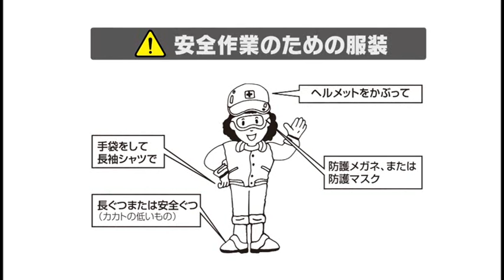藤原産業 セフティ－３ チップソーシリーズ でかチップ 竹・笹・雑木用チップソー 極軽チップソー 静音チップソー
セフティ－３ チップソー　でかチップ２枚組 230MMX32P(JAN：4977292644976)
セフティ－３ チップソー　でかチップ２枚組 255MMX36P(JAN：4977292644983)
セフティ－３ でかチップ巻付き防止 230MMX32P(JAN：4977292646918)
セフティ－３ でかチップ巻付き防止 255MMX36P(JAN：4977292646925)
セフティ－３ 竹・笹・雑木用チップソー 230MMX54P JIS(JAN：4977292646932)
セフティ－３ 竹・笹・雑木用チップソー 255MMX60P JIS(JAN：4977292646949)